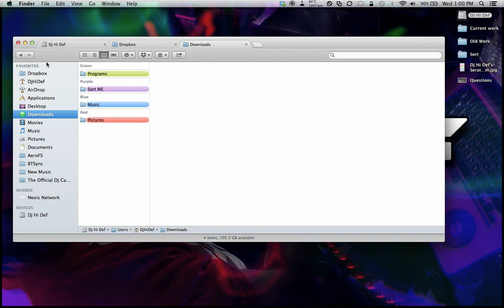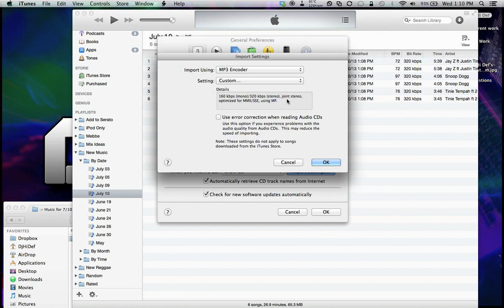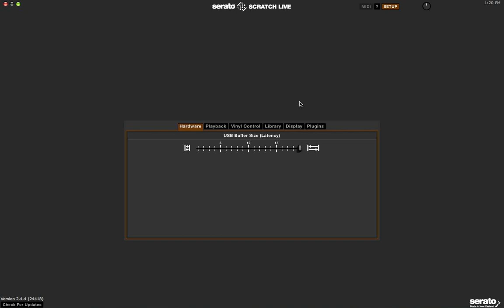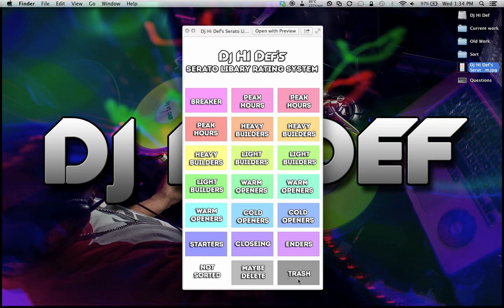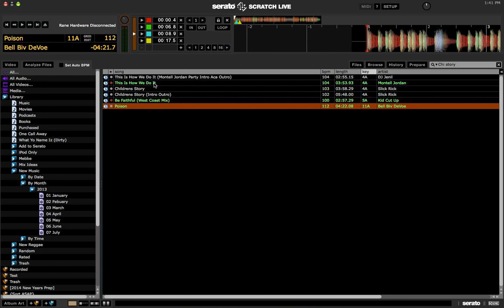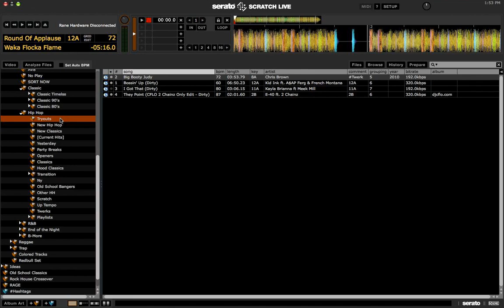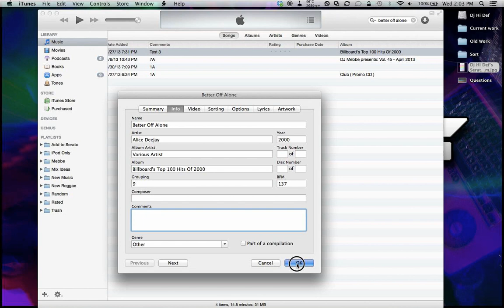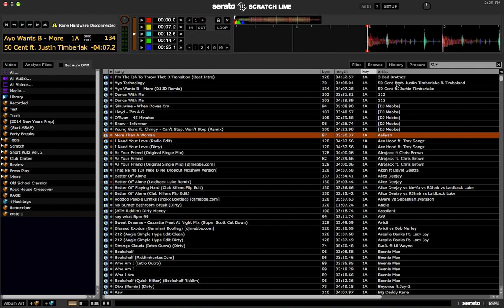iTunes Library Management for Scratch Live (DjHiDef Method)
-Dj Hi Def

Facebook.com/djhidef
Instagram.com/djhidef
Twitter.com/djhidef
Soundcloud.com/djhidef